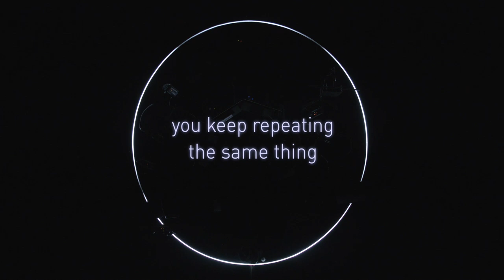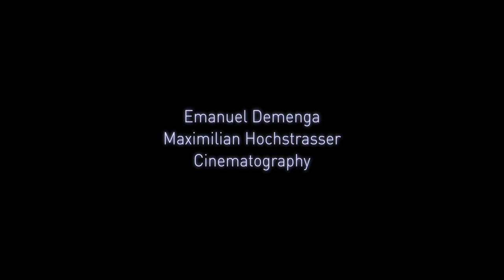DIFFERENT ZONES by DON LI for JOJO MAYER & JACK QUARTET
Don Li - Composition, Concept, Stage Design
Jojo Mayer - Drums, Voice

JACK Quartet
Christopher Otto – Violin
Austin Wulliman – Violin
John Pickford Richard - Viola
Jay Campbell – Cello

Roli Mosimann - Sound
Moritz Tobler - Technical Assistant
Emanuel Demenga, Maximilian Hochstrasser - Cinematography
Recorded at Lucerne Festival August 31, 2019

Commissioned by the Lucerne Festival 2019, Don Li’s composition is based
on a quote made by Jojo Mayer in a YouTube interview: The drummer talks
about the relationship between repetition and groove and how their effect
induces a different state of mind (»different zones«). Rhythmical speech
pattern and melody of his quote form the basic template of the one hour-long
composition. Instead of exploring extravagant playing techniques for string
quartet, Don Li focusses on block chords: Dark, perpetual and driven by
hypnotic odd meters, they open the gateway to the »different zones«. This
visually striking synopsis of the work offers a glimpse at this extraordinary
collaboration.